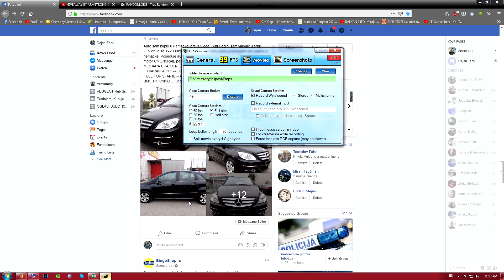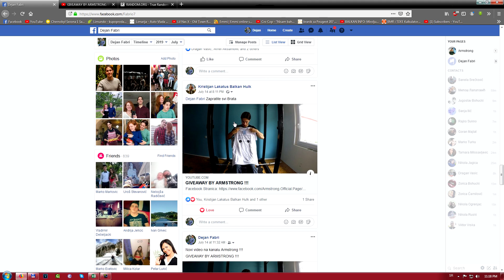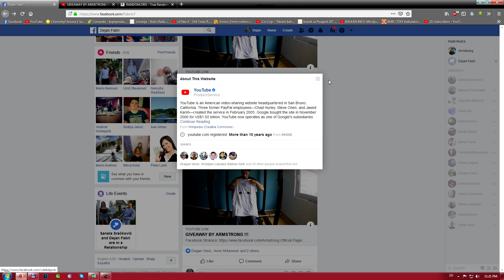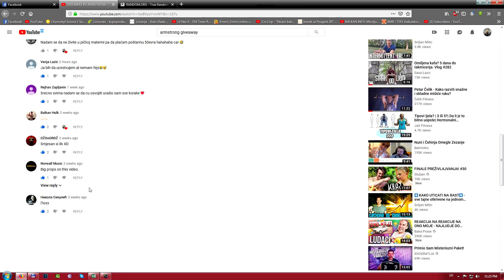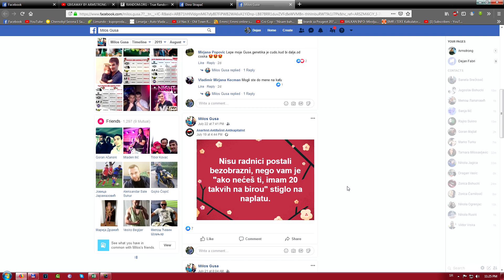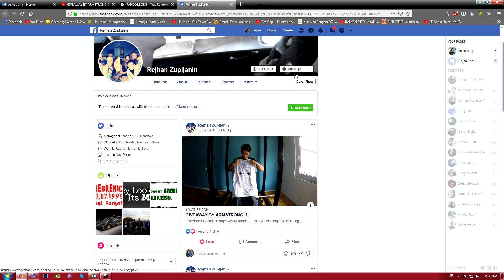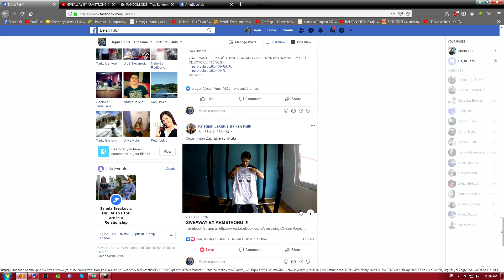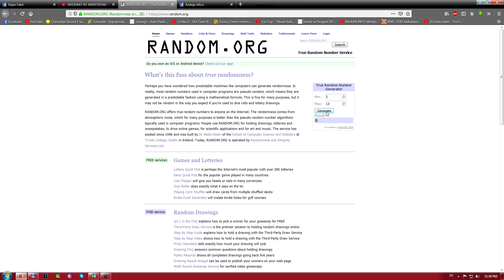IZVLAČENJE DOBITNIKA ( GIVEAWAY )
Dobitnici :
1 mesto - 08:28
2 mesto - 10:09
3 mesto - 11:29
4 mesto - 12:43
5 mesto - 14:18